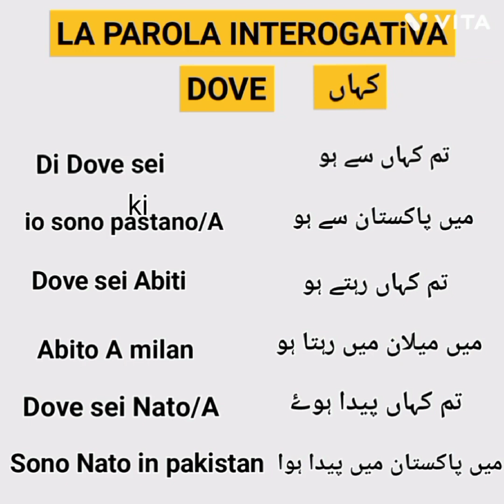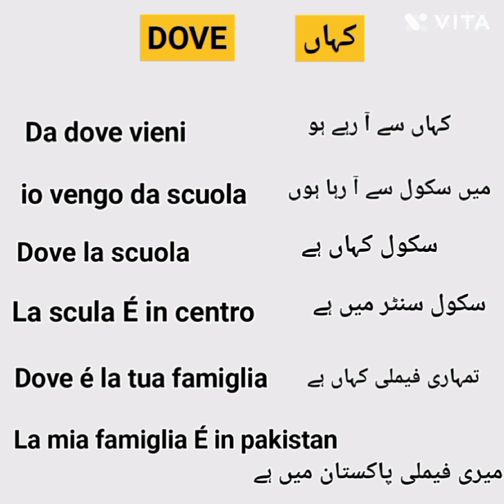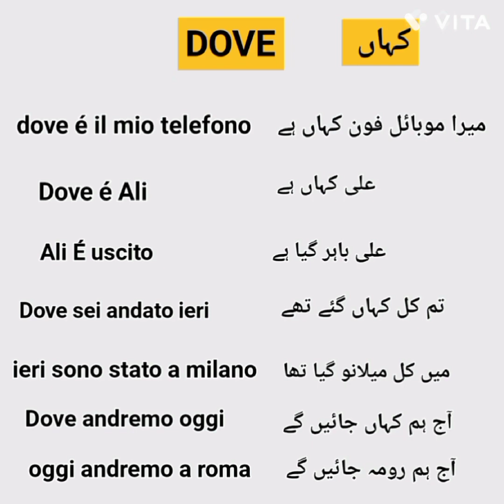How to speak italian language in urdu| La parola intero gativa Dove|How to learn italian in urdu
How to speak italian language in urdu| La parola intergativa Dove| How to learn italian in urdu ||